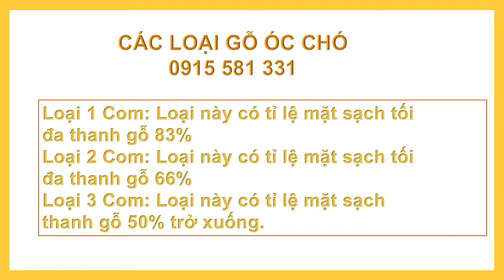GỖ ÓC CHÓ | GỖ WALNUT | BÁO GIÁ GỖ ÓC CHÓ NHẬP KHẨU 2019 | 0915 581 331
Các màu sắc của vân gỗ óc chó
Vân gỗ walnut không chỉ đa dạng về kiểu cách mà còn có một bảng màu phong phú, sống động, đáp ứng được hầu hết các loại hình không gian khác nhau.
Màu sắc vân gỗ nhân tạo dựa theo tính chất sinh học của cây gỗ walnut trong tự nhiên, vì thế mỗi tông màu trong thiết kế đều thể hiện sâu sắc trạng thái và dáng vẻ của gỗ óc chó thật sự.
Các tông màu nhẹ nhàng như nâu nhạt, vàng sáng, kem nhạt, tạo nét thanh thoát, thể hiện sự tươi mới và vui vẻ, hơn hết là làm nổi lên những đường vân 3D đẹp mắt.
Màu đậm hơn thì có những màu nâu đỏ, tím đỏ hay màu than củi tươi, những màu này toát lên vẻ sang trọng, khiến cho những đường vân cuộn sóng thêm quyến rũ, nội thất với những tông màu này làm ngôi nhà của bạn trở nên đẳng cấp.
Vân gỗ walnut còn có những gam màu độc đáo hơn như màu socola, màu vỏ thông rất bắt mắt, tạo cảm giác trẻ trung, năng động và cởi mở.